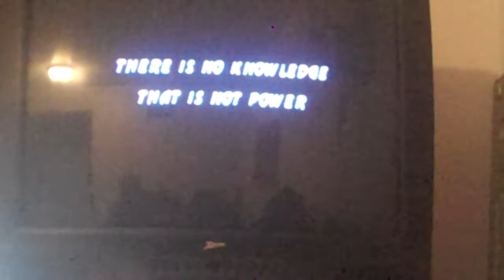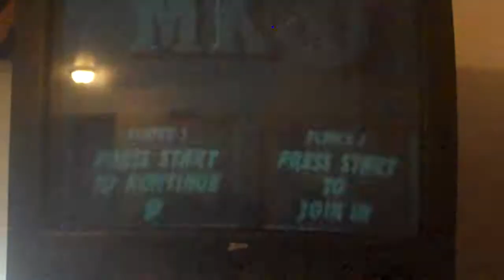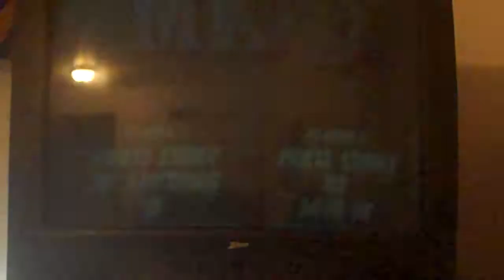Mortal kombat 3 sega genesis video #03